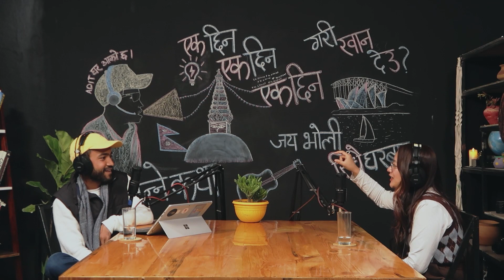Content Creation in Nepal with Elena Don II Ep : 18 II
In this podcast episode, Elena, one of Nepal's early content creators, delves into the ever-evolving content economy. She shares insights into the process of content creation, highlighting the interconnectedness of different social media platforms and how they influence one another. Elena explores the power of cross-platform promotion and discusses the impact it has on building a strong presence in the digital world. Tune in as she unveils the secrets behind successful content creation and the strategies she has employed to thrive in the dynamic landscape of social media.

Production :

Viewfinders Production

Production :

Viewfinders Production